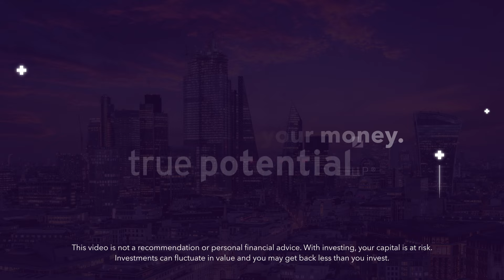How interest rate & inflation changes impact your retirement. | Do More With Your Money #238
Our expert panel discuss how recent interest rate & inflation changes could impact your retirement savings. With further commentary on the market reaction, how do these changes impact the wider economy and more importantly, your money?

00:00 - 00:51 - Introductions & award wins
00:51 - 04:01 - US & UK interest rate announcements
04:01 - 06:04 - Clients conversation on cash rates
06:04 - 10:09 - How do we help clients navigate interest rates & inflation
10:09 - 12:51 - Understanding economic effects on mortgage rates
12:51 - 15:48 - How our portfolio changes benefit clients
15:48 - 19:31 - Client conversations on savings goals
19:31 - 21:22 - The impact of inflation on your saving goals
21:22 - 25:10 - The importance of diversification for portfolio returns